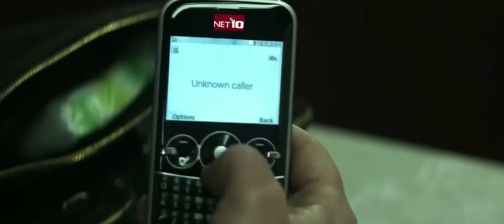Eminem - Excuse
Go & follow the @999-Remix  Channel for more Remixes 🔥🔥

Artist: @eminem